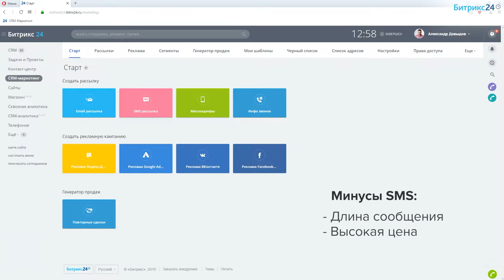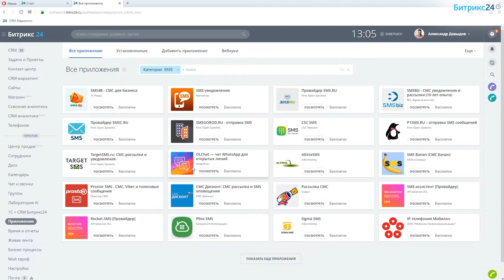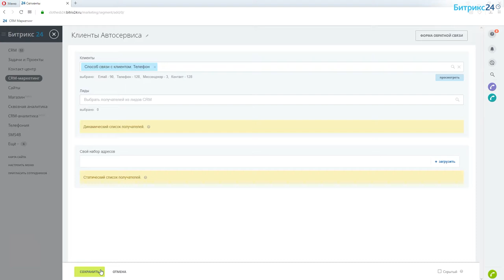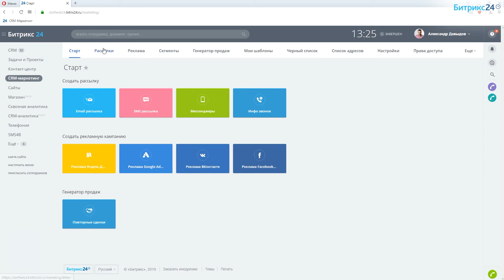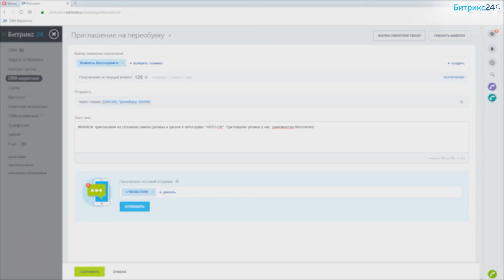Курс: CRM-маркетинг в Битрикс24. SMS рассылка. 5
Рассмотрим кейс автосервиса: с помощью sms-оповещений отправить приглашение всех клиентов на сезонную смену резины.